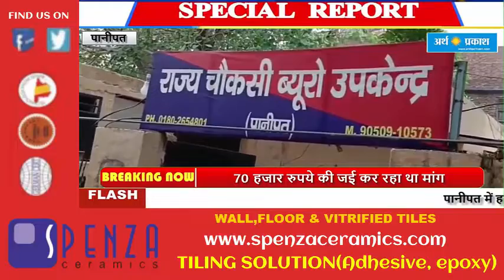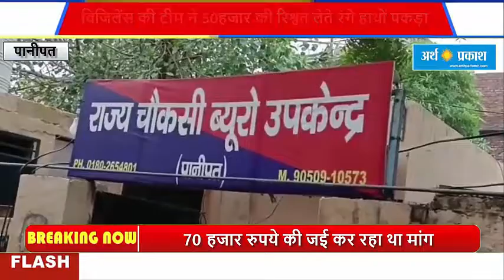हरियाणा शहरी विकास प्राधिकरण का HSVP का जेई 50 हजार रुपये रिश्वत लेते विजिलेंस के हत्थे चढ़ा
पानीपत में हरियाणा शहरी विकास प्राधिकरण (HSVP) के एक्सईएन कार्यालय में कार्यरत जूनियर इंजीनियर (JE) सुनील मेहला  को विजिलेंस टीम ने रिश्वत लेते रंगे हाथों गिरफ्तार किया है। आरोपी जेई सुनील महला जिले के गांव चुलकाना के रहने वाले एक ठेकेदार से बिल पास करवाने की एवज में 50,000 रुपए की रिश्वत ले रहा था। जिसे पानीपत विजिलेंस टीम ने रंगे हाथ  धर दबोचा। आरोपी के खिलाफ करनाल एसवीबी थाने में मुकदमा दर्ज कर कानूनी कार्यवाही अमल में लाई गई है और कल आरोपी को कोर्ट में पेश कर रिमांड पर लिया जाएगा।